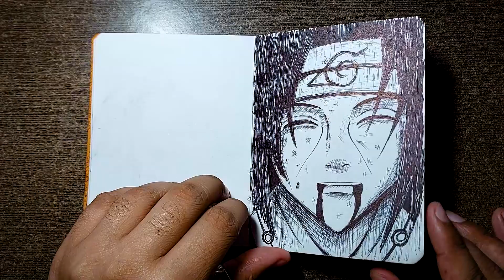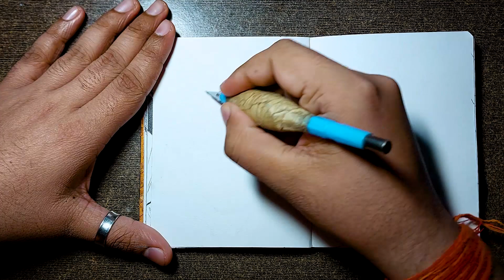Drawing Saturo gojo - Jujutsu Kaisen [Real Time]